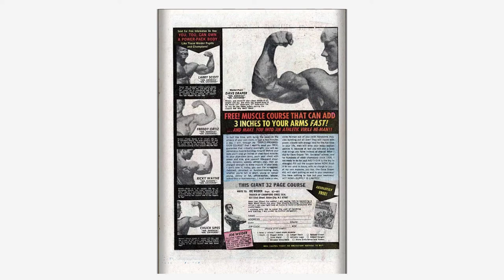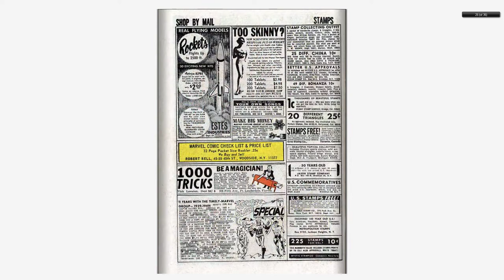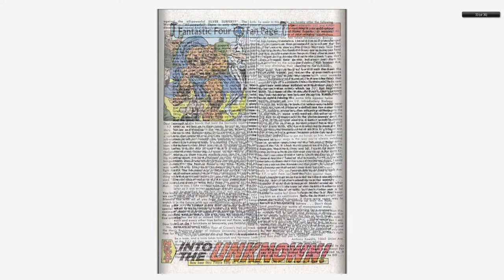196806 Fantastic Four v1 075